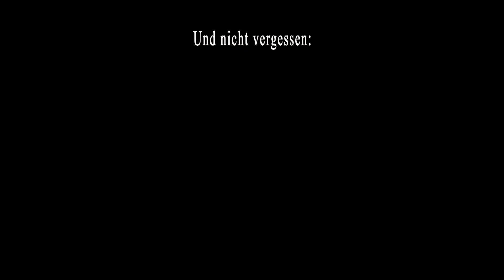Richard Strauss, Romanze in Es-Dur für Klarinette und Orchester o.op.61 (für Klarinettenensemble)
(English further below)

Richard Strauss komponierte diese wunderbare Romanze 1879 im Alter von nur 15 Jahren zum Abschluss des Gymnasiums!!! Es war sein erstes Werk für einen Bläsersolisten und großes Orchester und wird, abgesehen vom Duett Concertino für Klarinette und Fagott aus dem Jahr 1947 (o.op. 147), sein einziges Werk für eine solistische Klarinette bleiben. Zwischen beiden Werken liegt ein ganzes Künstlerleben und deren Unterschiedlichkeit könnte nicht größer sein.

Ich hätte diese wunderbare Romanze im November 2020 im Rahmen einer Mozartkonzerttournee mit der Klassischen Philharmonie Bonn gerne als Zugabe gespielt. Leider fiel diese aufgrund der Coronapandemie aus und so kam mir die Idee, eine Fassung für Klarinettenensemble (Klarinettenquartett plus Solostimme) zu arrangieren.

Das Ergebnis könnt ihr in diesem Video hören und sehen.

Als Hintergrundbild habe ich ein Foto des Konzerthauses in Berlin verwendet, wo ich dieses Stück u.a. aufgeführt hätte. Die Landschaftsfotos und Videos stammen aus einer der schönsten Gegenden Österreichs, dem Kaisergebirge in Tirol. Diese Landschaft liegt im Übrigen gar nicht so weit entfernt von der Heimat Strauss` in Garmisch Partenkirchen. Jedem Fan von Richard Strauss sei an dieser Stelle empfohlen, einmal das Richard-Strauss-Institut zu besuchen.

Die Noten, sowie eine "Minus One Version" stelle ich in Kürze auf meiner Homepage zur Verfügung. Ich hoffe, dass dieses Stück, wenn auch in veränderter Form, in Zukunft häufiger gespielt werden kann. Denn das lohnt sich für den Interpreten genauso, wie für den Zuhörer!

Empfehlung (Originalversion) (Thorsten Johanns, Klarinette, WDR Sinfonieorchester)

Audioaufnahme: Zoom H5, Adobe Audition
Video und Animation: Adobe Premiere und After Effects
Kamera: Anna-Lena Hildebrand
Klarinetten: Alexander Hildebrand

Richard Strauss composed this wonderful romance in 1879 at the age of only 15 to mark his graduation from grammar school!!! It was his first work for a wind soloist and large orchestra and, apart from the duet Concertino for clarinet and bassoon from 1947 (o.op. 147), will remain his only work for a solo clarinet. A whole artistic life lies between the two works and their differences could not be greater.

I would have liked to play this wonderful romance as an encore in November 2020 as part of a Mozart Concert Tour with the Klassische Philharmonie Bonn. Unfortunately, this was cancelled due to the corona pandemic and so I had the idea of arranging a version for clarinet ensemble (clarinet quartet plus solo part).

You can hear and see the result in this video.

I used a photo of the concert hall in Berlin, where I would have performed this piece, among others, as a background image. The landscape photos and videos come from one of the most beautiful areas of Austria, the Kaiser Mountains in Tyrol. Incidentally, this landscape is not that far from Strauss' home in Garmisch Partenkirchen. Every fan of Richard Strauss is recommended to visit the Richard Strauss Institute.

The sheet music, as well as a "Minus One Version", will soon be available on my homepage. I hope that this piece, although in a modified form, can be performed more often in the future. Because it is worthwhile for the performer as well as for the listener!